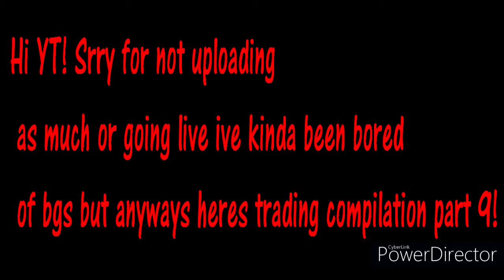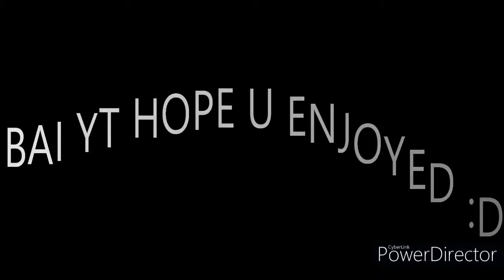TRADING COMPILATION PART 9!!!